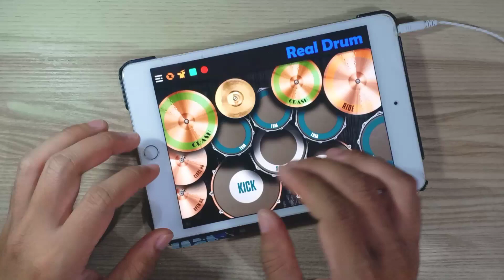ท่อน Solo เรือเล็กควรออกจากฝั่ง